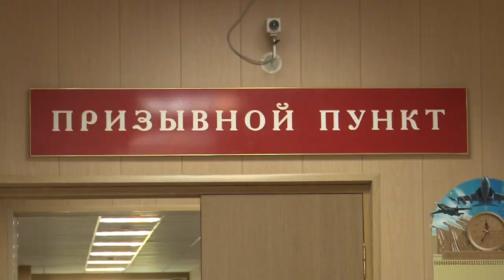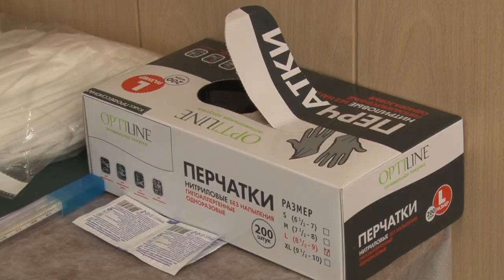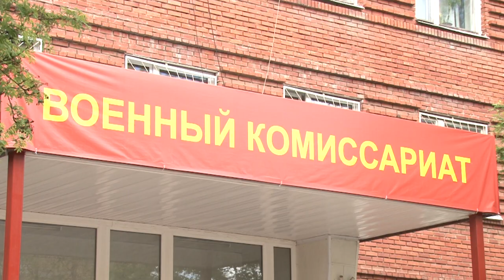Призыв-2020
Весенний призыв стартовал как обычно 1 апреля, но в связи со сложной эпидемиологической ситуацией – медицинское обследование призывников началось только 12 мая